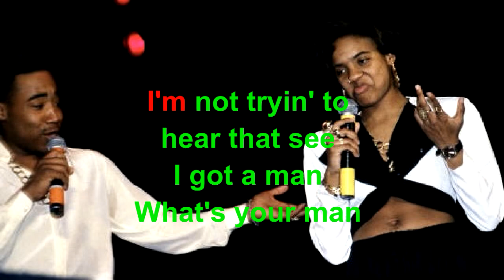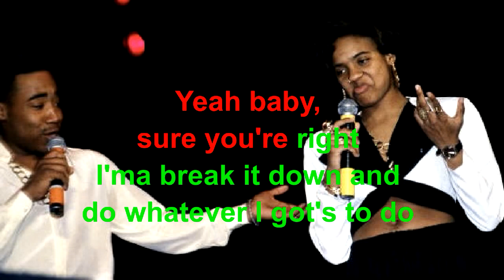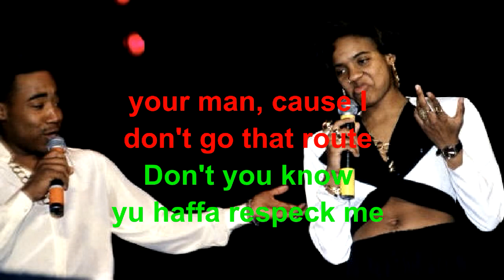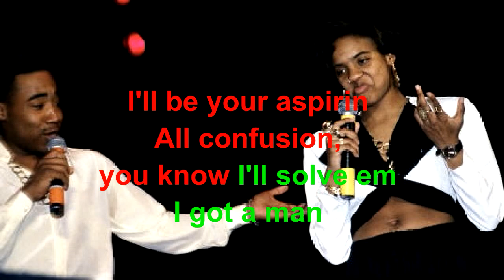I Got a Man Positive K Lyrics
Positive K    I Got a Man